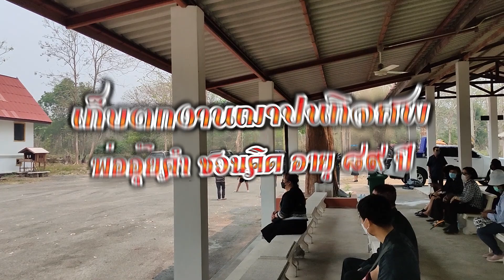เก็บตกงานฌาปนกิจศพพ่ออุ้ยคำ ชวนคิด อายุ ๘๙ ปี ณ สุสานบ้านเจน ต.ดงเจน อ.ภูกามยาว จ.พะเยา ๑๓ เมษายน ๖๖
อนุรักษ์สืบสานประเพณีวัฒนธรรมล้า่นนาโดยประเทืองวีดีโอ.พีที.เร็คคอร์ด โทร.080-7911029 ทางไลน์ 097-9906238 ยินดีจ๊าตนักที่ติดต๋าม